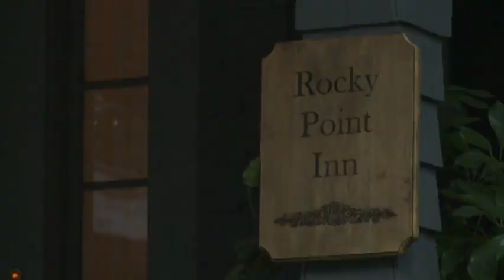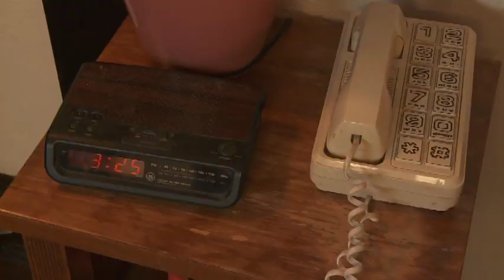Interchange 3 - 6